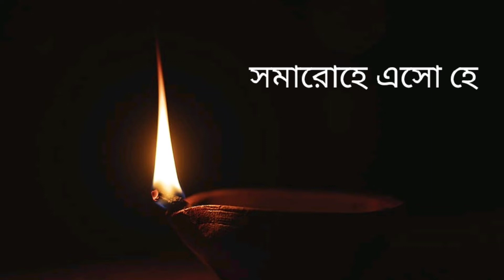Eso He | Ek Je Chilo Raja | এসো হে | Dance Cover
Song: এসো হে (Eso He)
Move: Ek Je Chilo Raja
Singer: Shreya Ghosal, Ishan Mitra
Lyricist: Srijato Bandyopadhyay